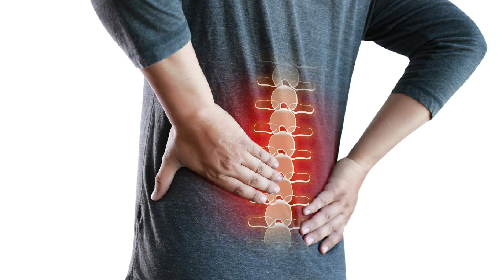अन्तरराष्ट्रीय योग दिवस | Acharya Shri 108 Dr#Pranam Sagar Ji Maharaj